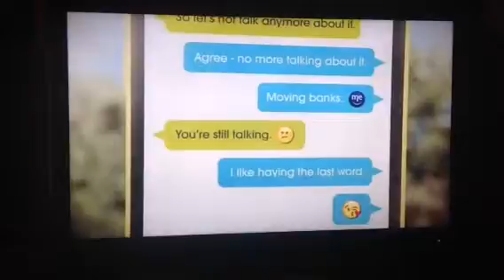Me Bank 2014 Ad